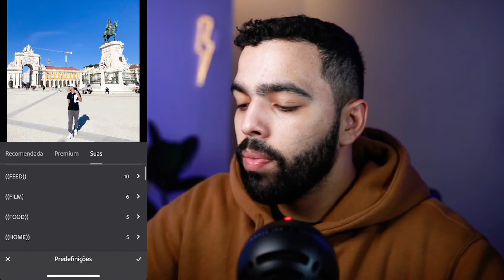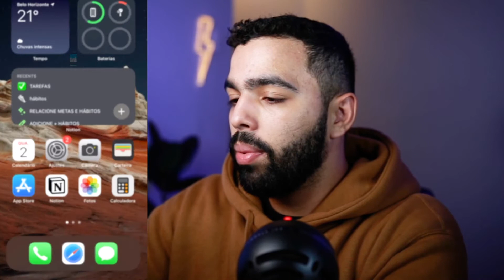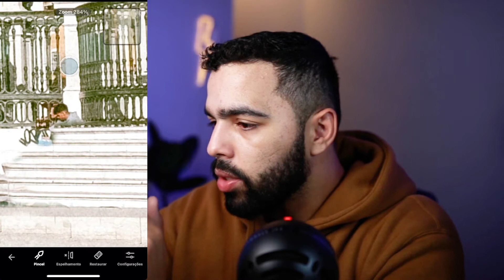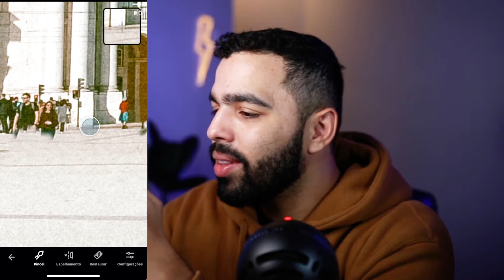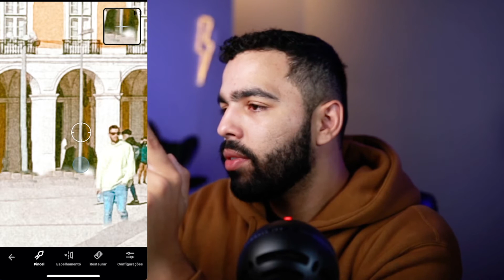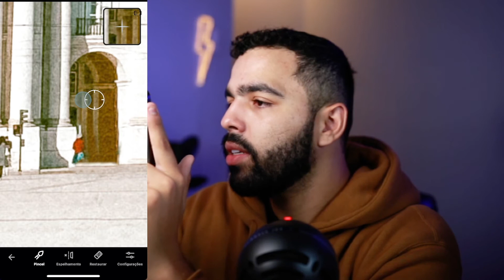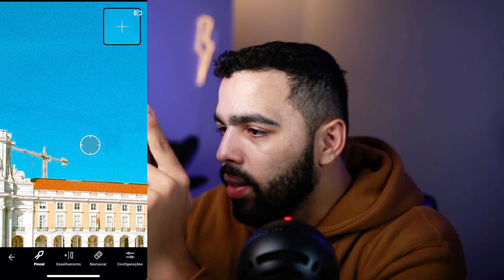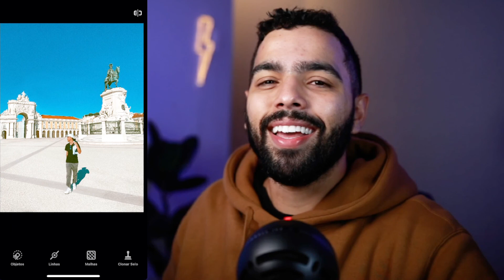EDITA E FALA - viagens, profissão, redes sociais, rotina, aplicativos e etc.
Tagarelando e editando uma foto com vocês.